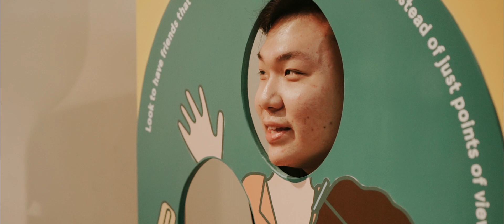Pameran Tugas Akhir LOOK OVER DKV UPH - Penutupan